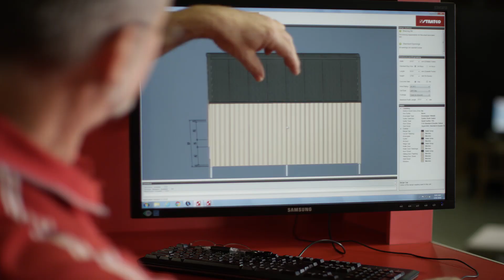Stratco HowTo // 15 Seconds